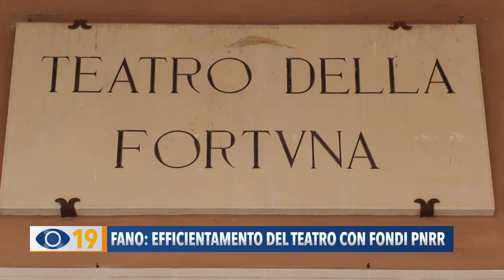Fano: efficientamento del teatro con fondi Pnrr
Il comune di Fano si è aggiudicato un bando per migliorarne l'efficienza energetica del Teatro della Fortuna. Tra fari di scena e impianto di climatizzazione si avrà un risparmio di 20mila euro l’anno.